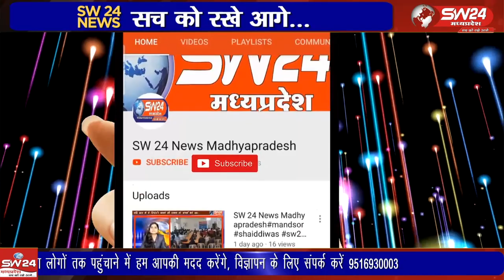गुरुवार की मध्य रात्रि को कृष्ण जन्माष्टमी पर्व पर भगवान श्री कृष्ण का जन्मोत्सव उत्साह के साथ मनाया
चापडा नगर के प्राचीन राम मंदिर में प्रतिवर्ष के अनुसार इस वर्ष भी गुरुवार की मध्य रात्रि को कृष्ण जन्माष्टमी पर्व पर भगवान श्री कृष्ण का जन्मोत्सव उत्साह के साथ मनाया गया।